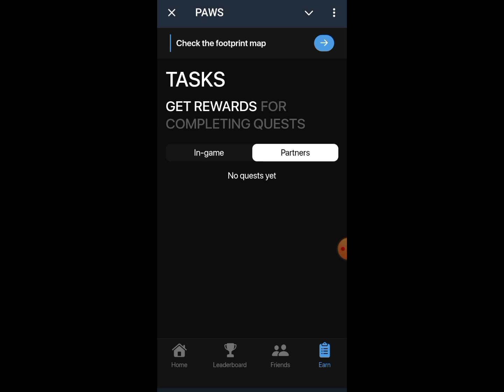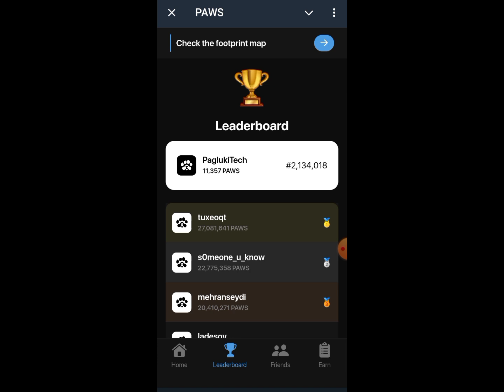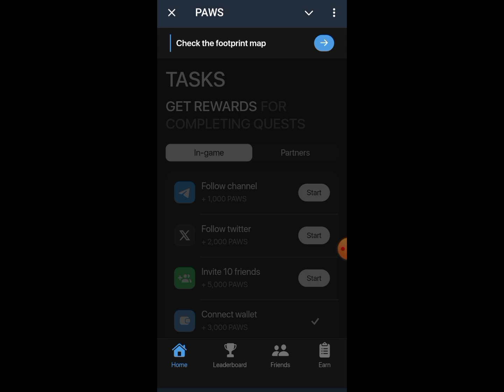Paws New Airdrop Like Dogs & NotCoin | How To Join Pawns Airdrop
✅ Your Search :
paws
paws airdrop
paws airdrop listing
paws airdrop listing date
paws airdrop teligram
paws bot
new teligram airdrop
airdrop